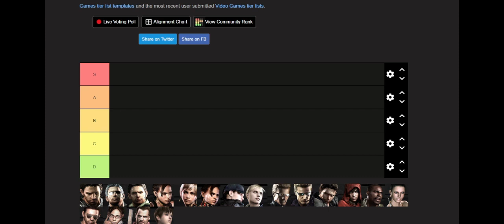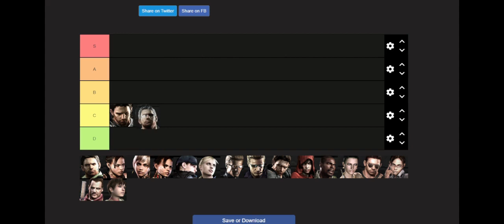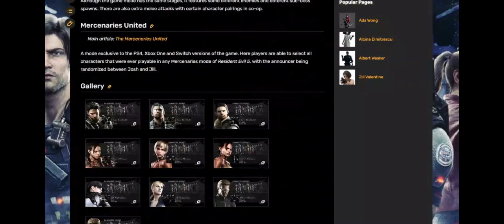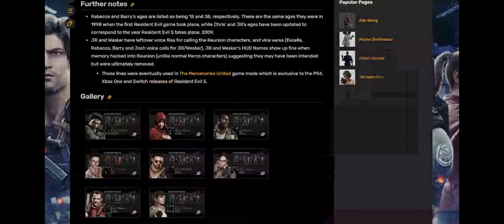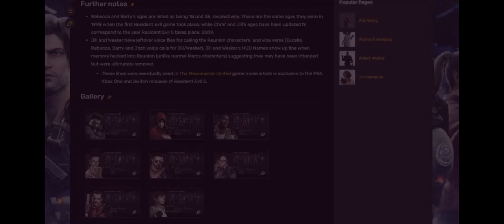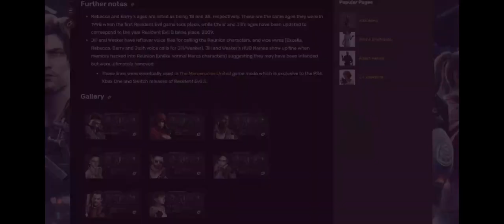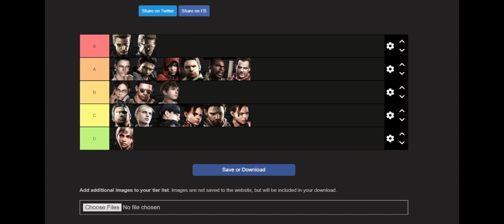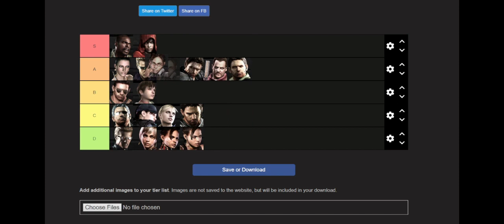(OLD VERSION) RE5 Mercenaries United Tier List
0:00 Intro
1:59 Chris
7:22 Sheva
13:30 Jill
17:15 Wesker
19:50 Reunion Characters